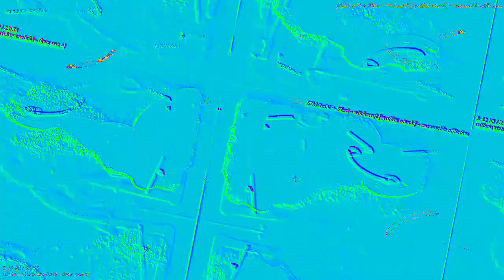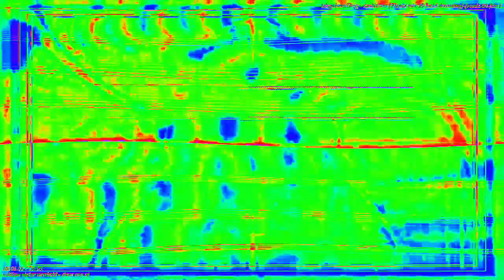Movie 23 02 13 06h57m49s 22:22 video mixes with new audio levels changing parameter settings